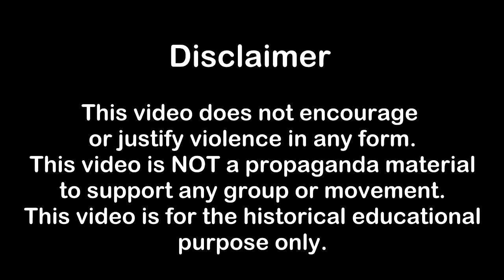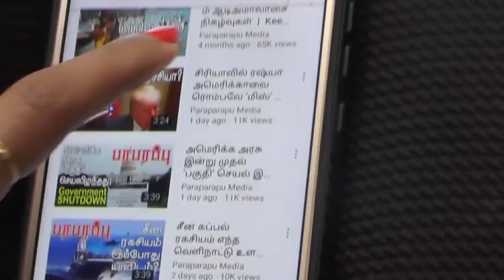24.09.2021 காலை 6 மணி உலக செய்தி தொகுப்பு World News Digest | பரபரப்பு மீடியா உலக செய்திகள்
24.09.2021 Headlines in the morning 6AM IST news bulletin:

) Did the Russian Air Force plane fly over Belarusian airspace? Isn't it Both countries are at conflict!

2) Is the photo taken at the top secret airport in the United States the sixth generation aircraft in the United States Air Force Base?

3) Leaders of the Quad Alliance against China meet at the White House today! What is America's plan?

Now, you can see the detailed news in our morning news news bulletin.